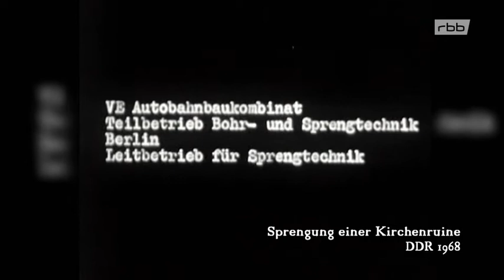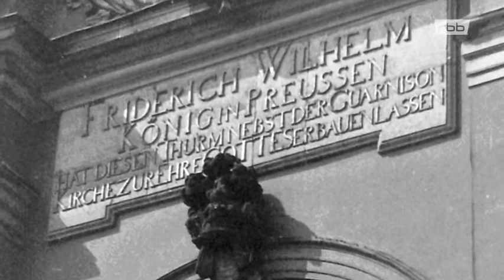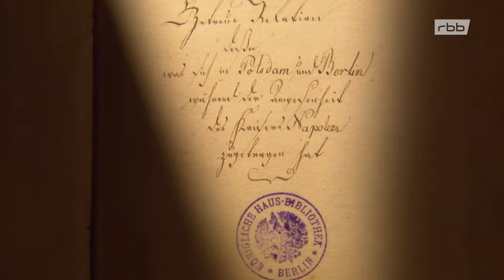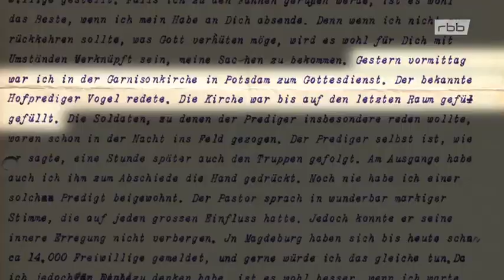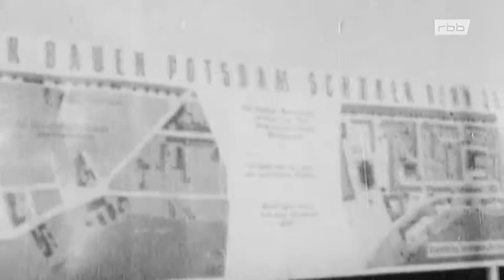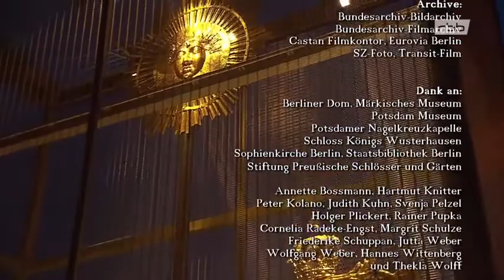Die Potsdamer Garnisonkirche Ein preußisches Wahrzeichen